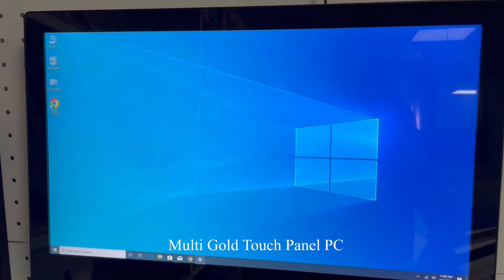Multi Gold Wall Mount Competitive Price Windows Touch Panel PC Manufacturer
At Multi Gold, we are dedicated to advancing the field of Internet of Things application terminal display technologies. As a leading provider of touch display solutions, we offer state-of-the-art Android and Windows-based display technologies. We specialize in delivering customized Tablet PCs, All-in-One Panel PCs, Industrial Computer Boxes, and Touch Screen Monitors tailored for device manufacturers, solution providers, management system developers, and distributors. Our products cater to a diverse range of industries including retail, hospitality, fitness, healthcare, gaming, transportation, and industrial automation.

With over a decade of expertise, our team is equipped to deliver bespoke solutions that optimize touch and display performance to meet the distinct needs of your business.